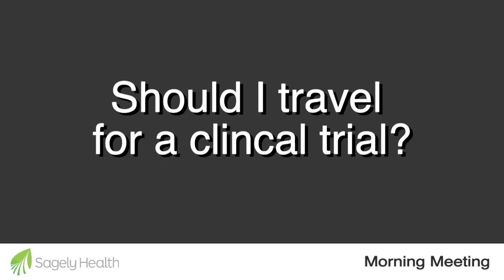Morning Meeting: Should I travel for a clinical trial?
In this morning meeting, Dr. Sager discusses the expectations of clinical trials and how they can limit travel. And how to weigh the benefits.

If you or someone you love is considering traveling for a clinical trial, watch this and let us know if we can help.